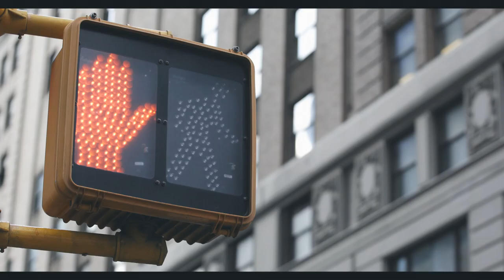REDTAG & Myriam Fares: THE DRESS CODE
REDTAG & MYRIAM FARES are making history and giving fashion a whole new meaning!